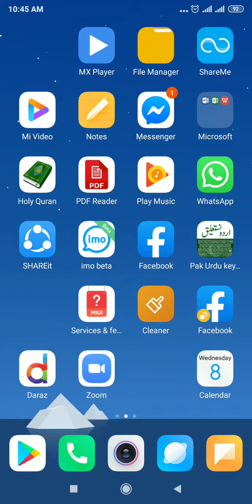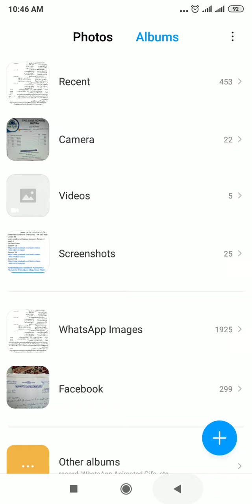Urdu Phase Test II Group B Objective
Prof. Zia ur Rehman Gillani
HOD Urdu Department
APEX College Daska
Phase Test Series 2020
Online Discussion Session
ApexcellenceWeBelieveInExcellence